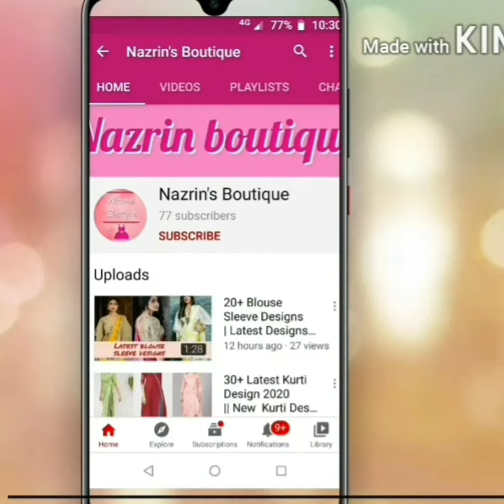ponchu design for girls/latest cape design//ponchu design for girls//cape design for party wear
Hello everyone I am Nazrin Bano and it's my own YouTube channel ,where I will try my best to give you some of the wonderful sewing tips, tricks and tutorials in the easiest way!From my videos you will get to learn a lot about stithing.
I will teach and tell you about stitching in a very simple way so that every one can learn it quickly.
Not just stitching, I will teach you a lot more than stitching. I will be very grateful to teach you in the way of online!
All I just want is your genuine support.
in this video i am going to show you some very attractive and unique poncho designs